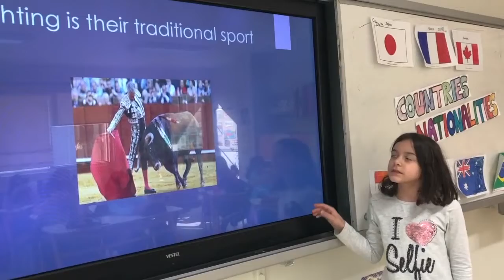PRESENTING SPAIN BY ZEYNEP